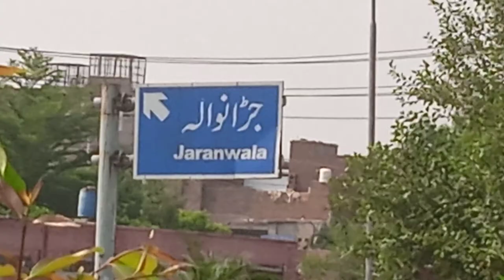Faisalabad city view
city view Faisalabad